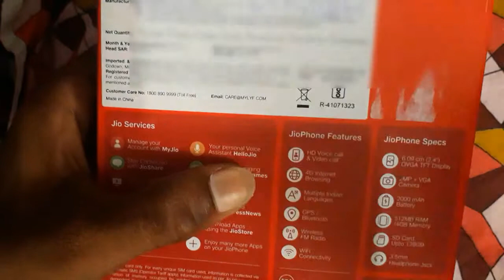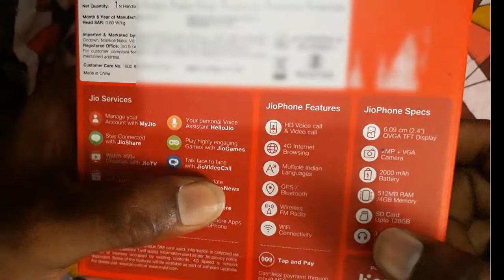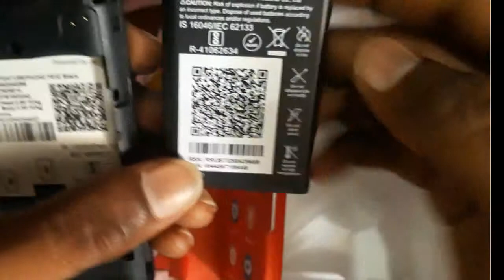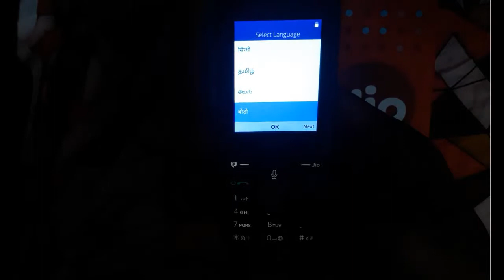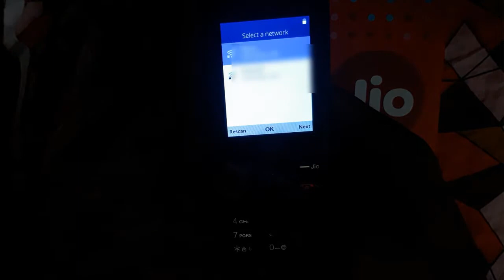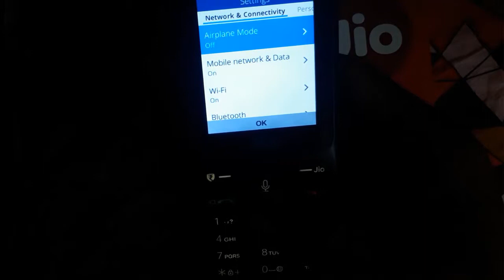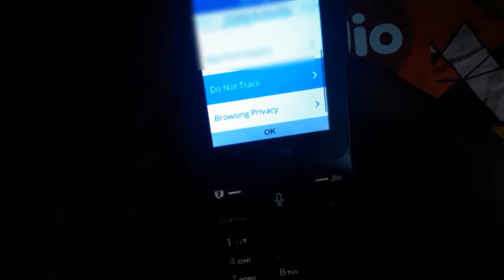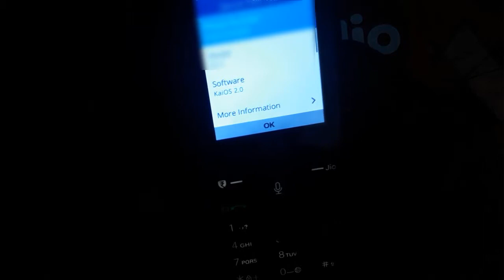Jio Phone Unboxing